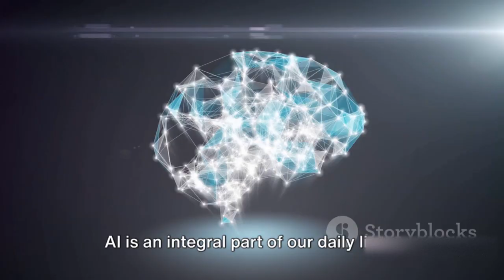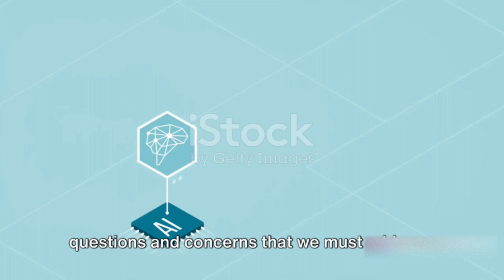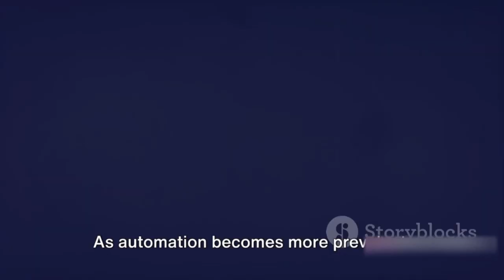Era of Artificial Intelligence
Artificial Intelligence, is like teaching computers to do tasks that usually need human intelligence. Imagine you have a robot friend. At first, you tell them exactly what to do step by step. But with AI, you teach the robot how to learn and make decisions on its own. It's like giving the robot the ability to think and solve problems, sort of like how humans do. This lets the robot adapt to different situations without you having to program every single detail. So, AI is about making machines smart, so they can help us with all sorts of stuff, from recognizing faces in photos to driving cars safely.

AI in areas like healthcare, transportation, education, manufacturing, and finance. We also consider ethical risks and downsides of handing decision-making to intelligent systems, including lack of accountability and ingrained biases. Expert opinions are included on policy decisions that could mitigate AI's negatives without stifling innovation. This balanced overview of 21st century realities and opportunities in the age of intelligent machines aims to inform viewers on AI's impacts on economics, labor, information control, and the human condition so they can draw their own conclusions.

Chapters
00:00:00 The Dawn of Artificial Intelligence
00:00:55 The Evolution of AI
00:02:46 Artificial Intelligence Today
00:04:38 The Impacts of AI on Society